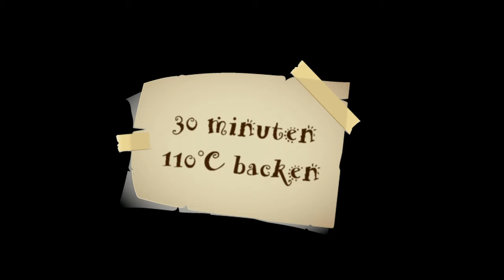Slytherinpin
Einen kleinen, stylischen Slytherin Pin selber machen. Kosten: ca CHF 10 (leider weiss ich nicht wie teuer das in D oder AT ist)
Zeit: ca 20 Minuten plus 30 Minuten Backofen plus Auskühl- und Trocknungszeit.